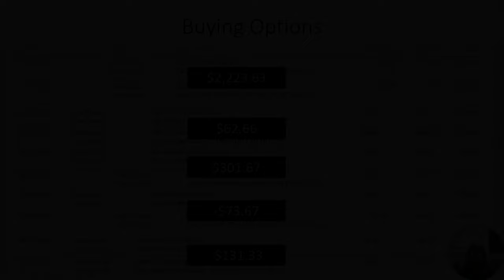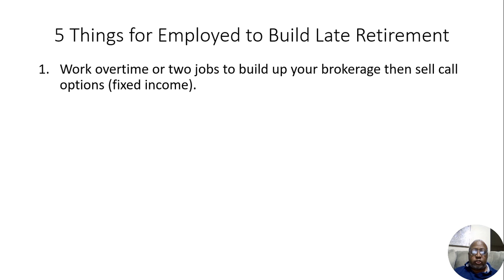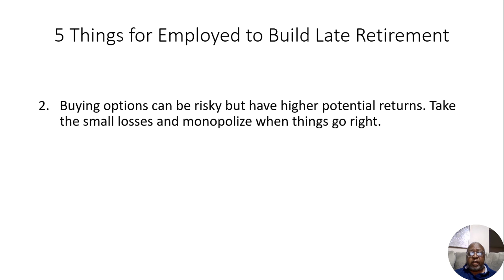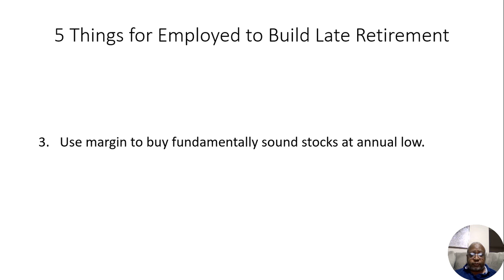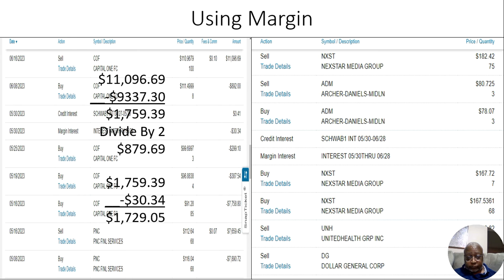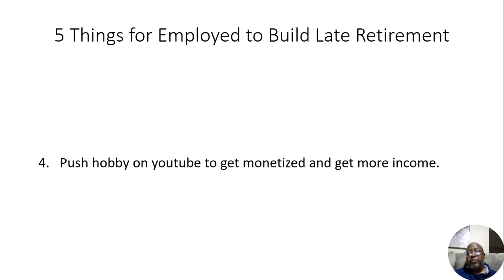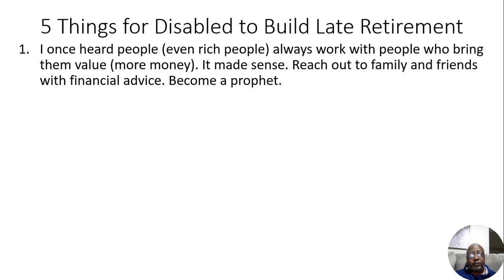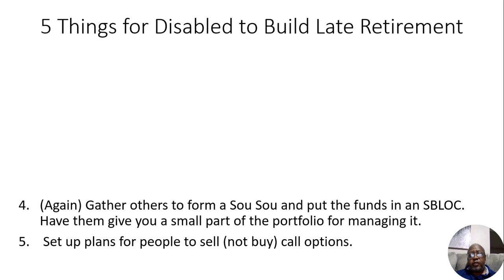Securing Your Golden Years: Retirement Planning Guide for 50 and Above with No Savings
Welcome to my comprehensive retirement planning guide for individuals aged 50 and above who have not yet started saving for their golden years. It's never too late to take control of your future and ensure financial security during your retirement. In this video, I will walk you through effective strategies, valuable tips, and expert advice to help you navigate through the challenges of planning for retirement when time is of the essence.
Throughout this informative session, I will cover investment options, and creating achievable goals tailored to your unique situation. It's essential to assess your current financial standing, evaluate potential income sources, and explore alternative retirement plans beyond traditional savings accounts.
Don't let the lack of savings discourage you—there are still countless opportunities to secure your financial future. By adopting smart financial habits, optimizing your assets, and crafting a robust retirement strategy, you can pave the way for a worry-free retirement.
Take the first step towards securing a prosperous retirement today!